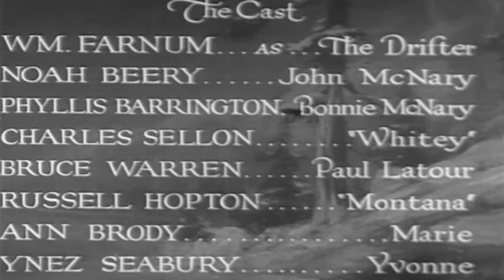The Drifter | English Full Movie | Drama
A man known only as The Drifter returns to his secluded cabin deep in the woods, seeking solitude after years away. But his quiet life is quickly disrupted when he crosses paths with an escaped convict hiding nearby, drawing him into a dark web of deadly confrontations with a gunfighter, powerful enemies from the local lumber company, and an array of secrets buried within his own family's past. As tensions rise and bodies fall, The Drifter realizes that his return home may uncover more than he ever intended—and survival will demand every skill he thought he left behind.

Starring: William Farnum, Noah Beery, Phyllis Barrington

Directed by: William A. O'Connor